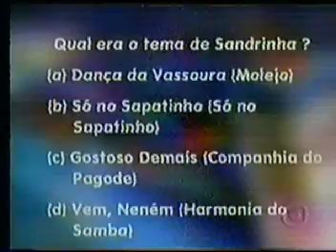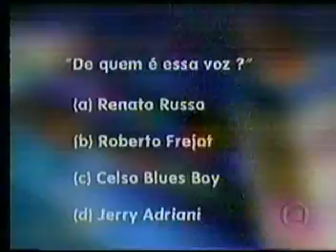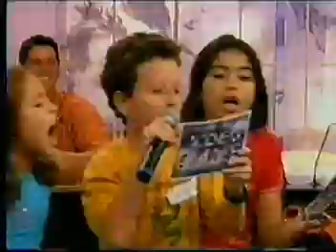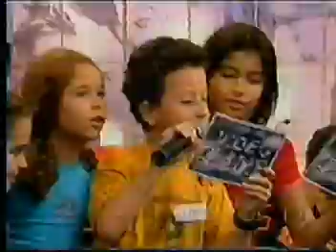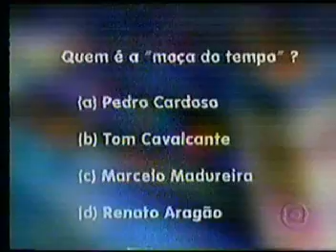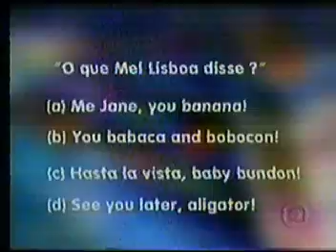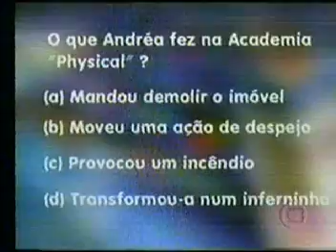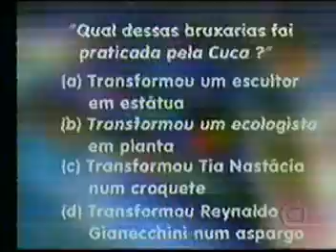Video Game Gente Inocente